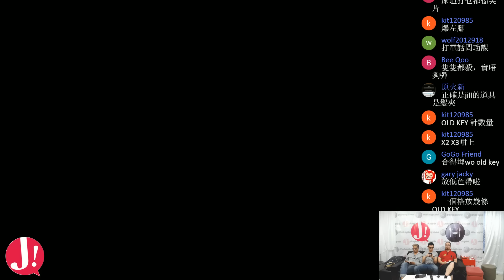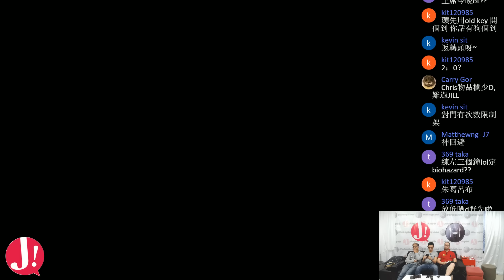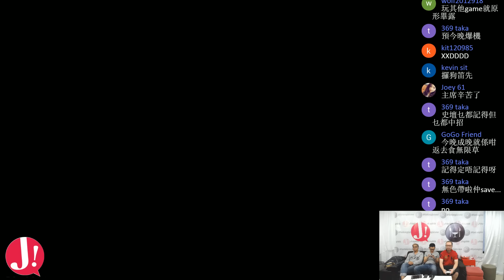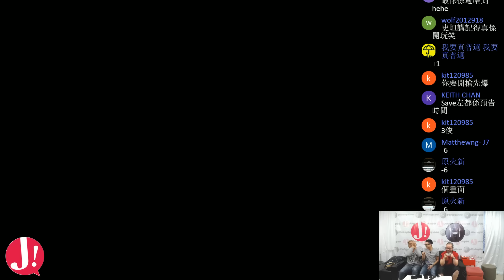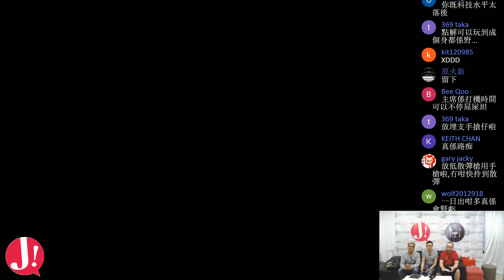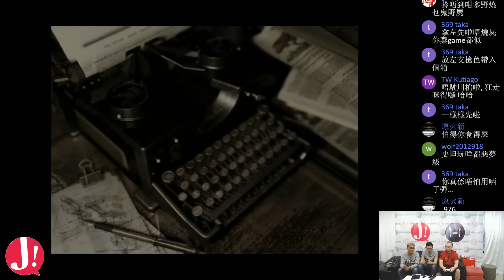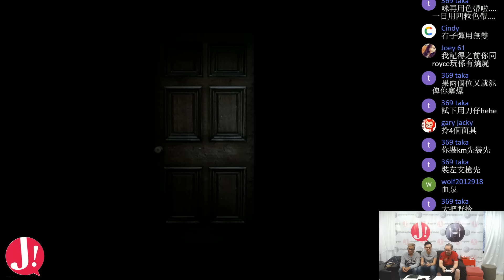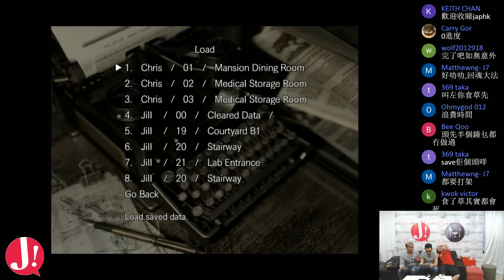JapHK LIVE! Biohazard Chris篇 20170112